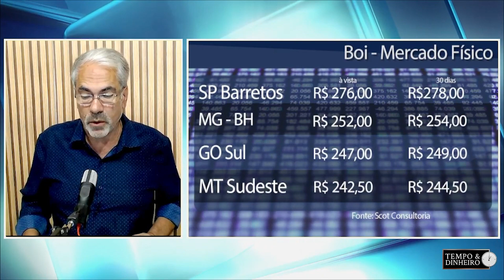Boi China tem ágio de RS$25@. Atenção para entrada de fêmeas e clima mais seco.